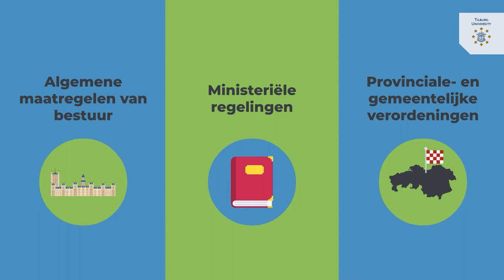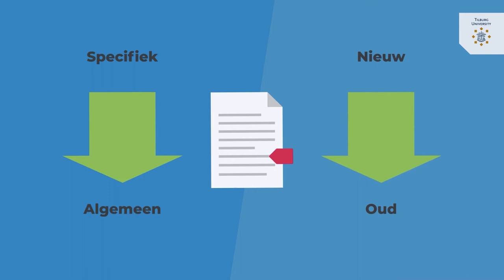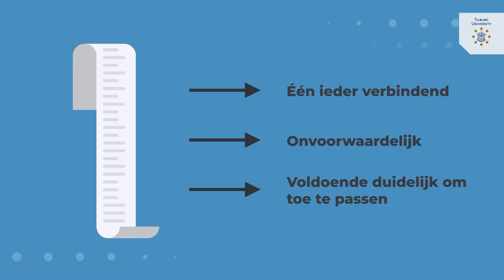Toetsingsverbod, gebod & hiërarchie - Tilburg University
De rechter wordt geconfronteerd met verschillende wetten die soms niet samen lijken te gaan. In deze kennisclip leggen wij je uit hoe de rechter toetst. Welke wetten dan voorrang hebben op andere wetten en waarom en wanneer een rechter moet of juist niet mag toetsen aan de grondwet.